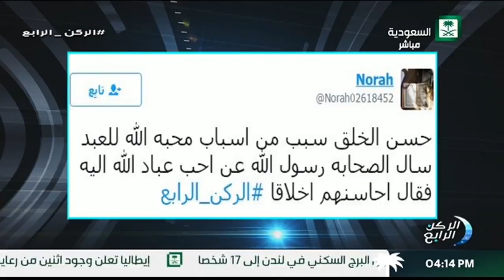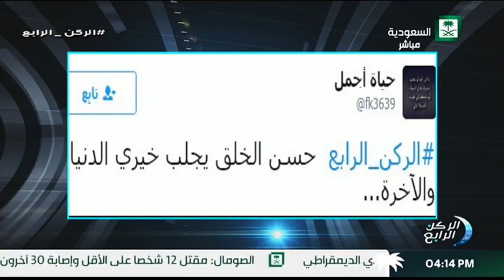برنامج الركن الرابع الحلقة التاسعة عشر